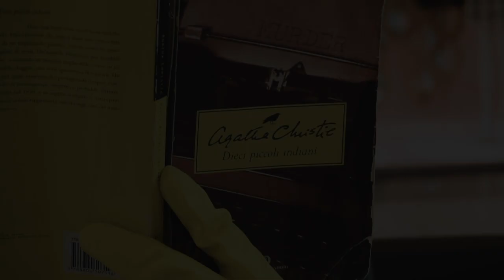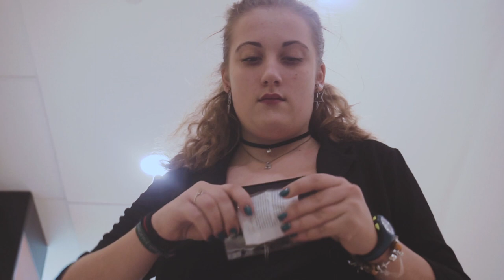Il giallo dei guanti in rosso | Settima Arte Festival - ed. 2019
Un inserviente sul luogo di lavoro si trova coinvolto in un mistero: il ritrovamento di un guanto insanguinato stuzzica la sua curiosità. Nonostante i richiami del capo decide di andare a fondo di questo rompicapo, finché gli indizi non lo condurranno a un soggetto misterioso...
I ragazzi del Liceo Lussana hanno accettato la sfida - andare fuori dagli schemi - e lo hanno fatto creando il primo thriller ambientato nella galleria di Oriocenter, il mall più grande d'Italia.
Gli studenti saranno stati capaci di affrontare l'ardua impresa? Guardare per scoprirlo.
Video realizzato dagli studenti del Liceo Lussana - Bergamo
Progetto di alternanza PCTO: Settima Arte
In collaborazione con: Edoomark